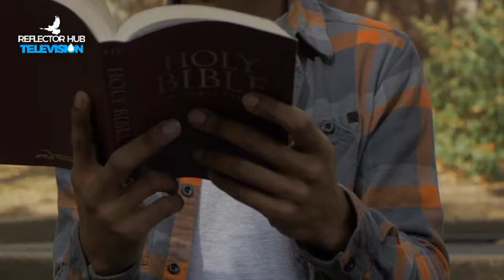why I'm still single by apostle Joshua Selma